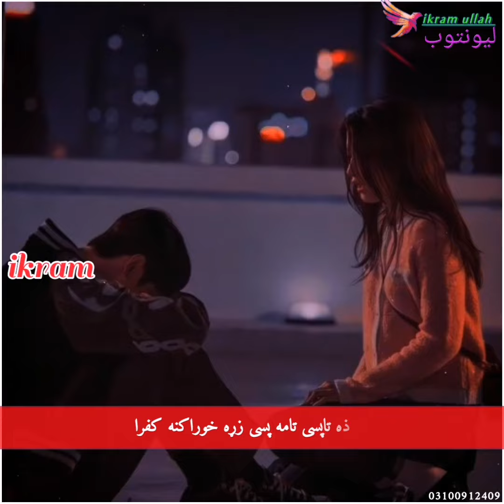pashto HDvideo 2023 ikram دانه چی ټوله شفه بادسی زړه نيولی نست يمه 💔دي خوب ته مي خولګ پرده کنه کفرا🌱